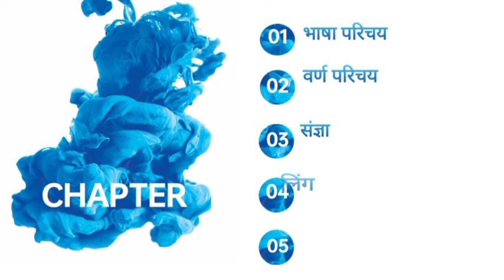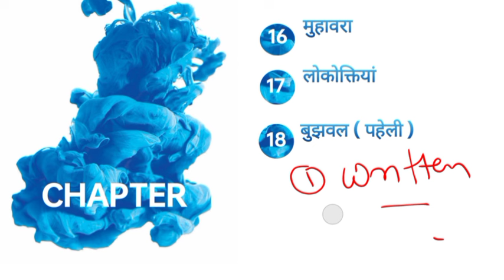🪴 सावन SPECIAL OFFER 🎁 मात्र - 149₹ !! पलामू & रामगढ़ चौकीदार CLASS !! 9142387021